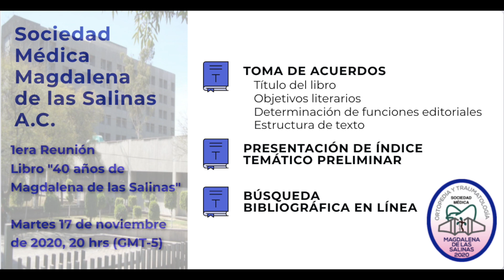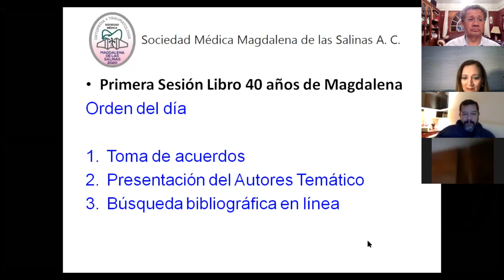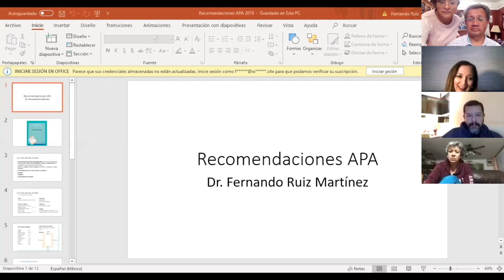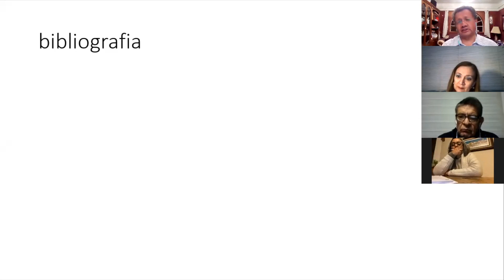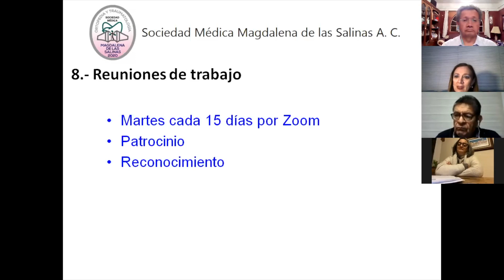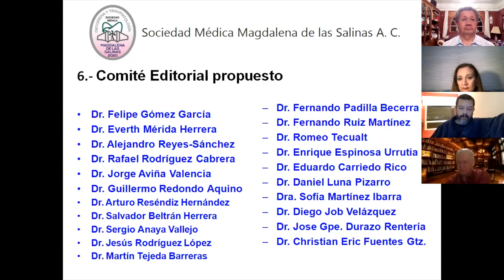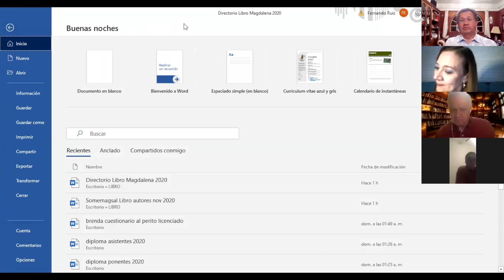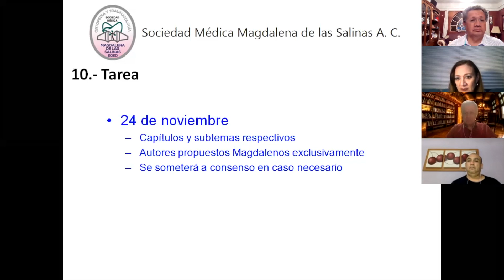SoMeMagSal - Proyecto del libro conmemorativo - Sesión 1 (sin edición)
Sociedad Médica Magdalena de las Salinas A.C.
Proyecto del libro conmemorativo
Sesión 1
Martes 17 de noviembre de 2020
Video sin edición